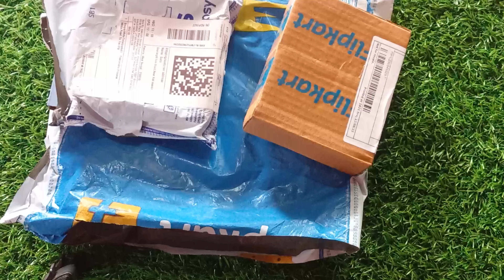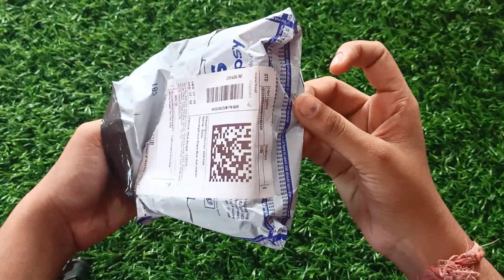Shopsy under ₹50 Store Products 😱 || price Starting in just ₹7rs 🤩🔥 Shopsy Loots offers ❤️💕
hyyy guys 🌺🌺🌺

How to order ₹25 rupees watch -

How to order ₹7rs tictac clip -

Banner not showing problem -

price high showing problem -

shopsy 25rs women watch review 🤩🔥
shopsy tictac clip review 🤩
shopsy sling bags review 🤩🔥
Shopsy ₹50 store
shopsy ₹25 store products unboxing

Shopsy Biggest loot 😱
shopsy 5rs store
shopsy under 50rs store live order
shopsy 25rs store live order
shopsy 20rs store
Shopsy Independence day special Offers
Shopsy Bollywood saree
Shopsy celebrating enternal bond
Shopsy rakhi special sale
Shopsy watch ⌚ live order
Shopsy tic tac clip just at 5rs
shopsy 5rs store
shopsy under 50rs
shopsy loot offer 💥
shopsy jhatpat deal
today Free products

Shopsy bumper price 🥳
Shopsy Biggest loot 🤩